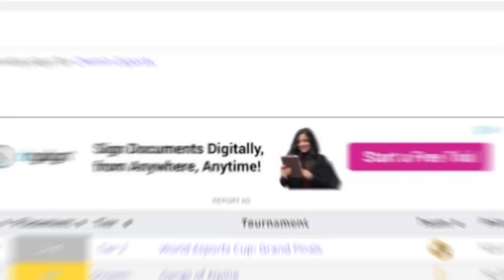Top 5 Player In FFPL Finals